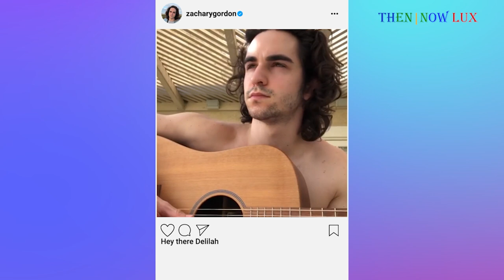Diary of a Wimpy Kid - Then and Now 2021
The adventures of a 12 year old who is fresh out of elementary and transitions to middle school, where he has to learn the consequences and responsibility to survive the year.

Director: Thor Freudenthal

 Main Cast:

Zachary Gordon as Greg Heffley
Robert Capron as Rowley Jefferson
Rachael Harris as Susan Heffley
Devon Bostick as Rodrick Heffley
Chloë Grace Moretz as Angie Steadman
Karan Brar as Chirag Gupta